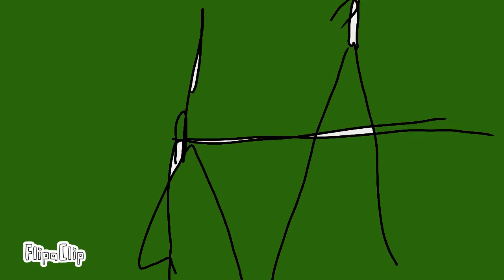mission selected o1